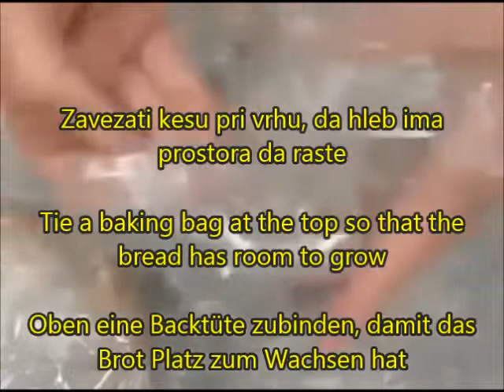Domaći hleb iz kese za pečenje, Bread from a baking bag, Selbstgebackenes Brot aus einer Backtüte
Najjednostavniji, (ne može da ne uspe) krcav, ukusan hleb iz kese za pečenje. Domaći hleb je najlepši hleb!
The simplest, (can't fail) crunchy, delicious bread from a baking bag. Homemade bread is the most beautiful bread!
Das einfachste, (unbedingt) knusprige, leckere Brot aus der Backtüte. Selbstgebackenes Brot ist das schönste Brot!